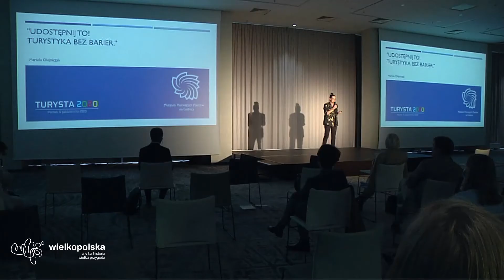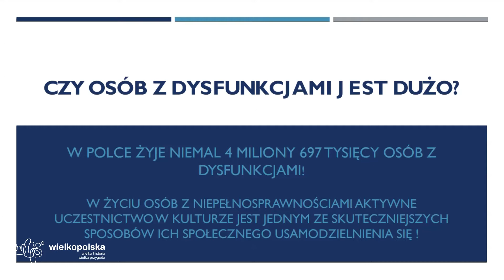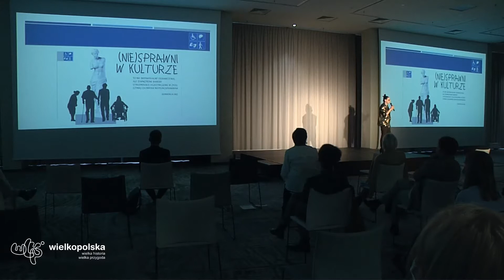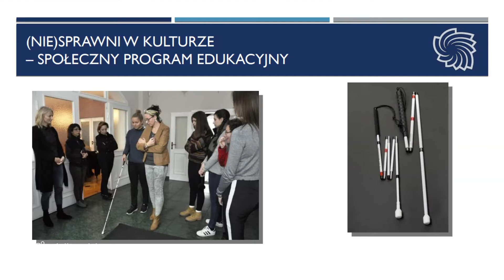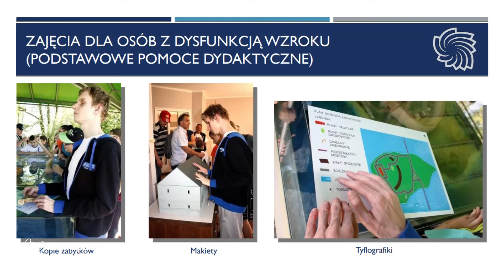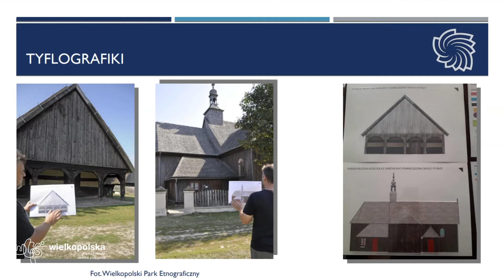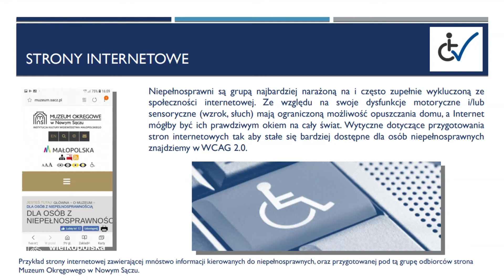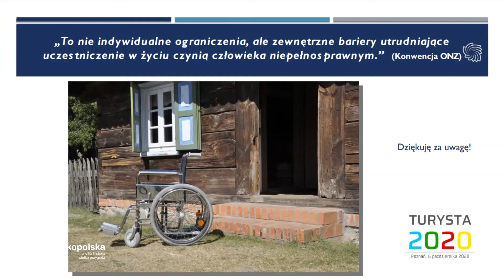Mariola Olejniczak | Udostępnij to! Turystyka bez barier | TURYSTA 2020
Mariola Olejniczak - Kierowniczka Działu Edukacji Muzealnej Muzeum Pierwszych Piastów na Lednicy. Pedagożka, muzealniczka i animatorka kultury. Zajmuje się szeroko pojętą edukacją kulturową oraz tematem osób niepełnosprawnych w kulturze.

Ogólnopolska konferencja TURYSTA 2020, organizowana przez Wielkopolską Organizację Turystyczną odbyła się 6 października 2020 roku w hotelu Novotel w Poznaniu.